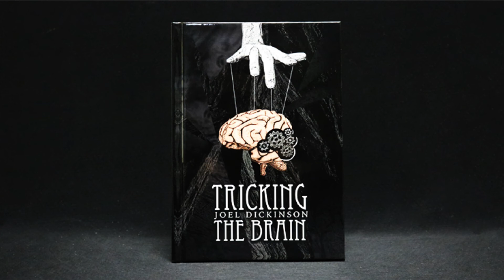TRICKING THE BRAIN - Joel Dickinson - Tadaa Magic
Volumetto di 80 pagine rilegato. Si trovano una decina di effetti di mentalismo di stampo classico, adatti sia per spettacoli intimi, sia per pubblici più ampi. Si passa dal bank night alla predizione di un frutto in una lattina, da un esperimento di vivi e morti ad alcune routine con l’uso del classificatore. Una breve sezione è dedicata ad aspetti di spettacolo come gestire il pubblico, gli eventuali problemi, come scegliere il materiale da utilizzare, ecc.. Come spesso accade soprattutto nel mentalismo, è più un libro su presentazioni più o meno originali che su metodi “nuovi”, alcune cose possono essere molto interessanti, altre meno, tutto comunque per una richiesta forse un po’ esosa.